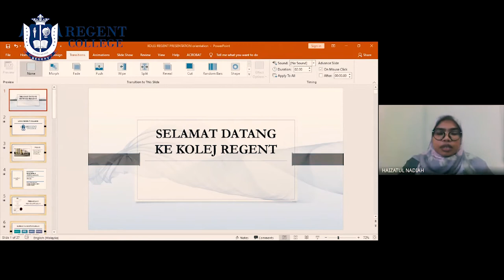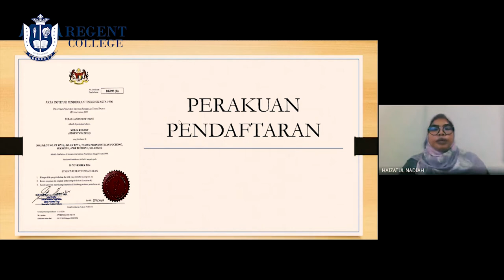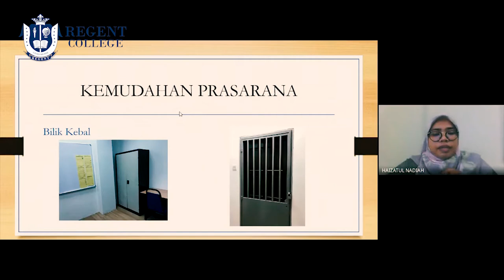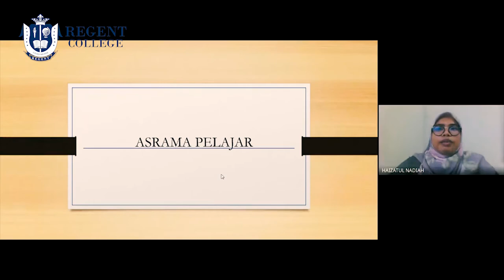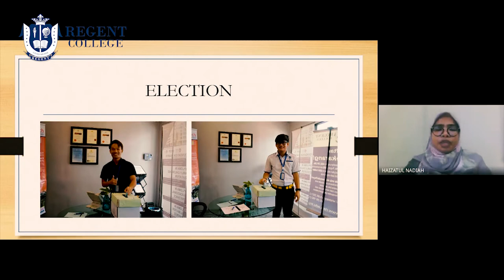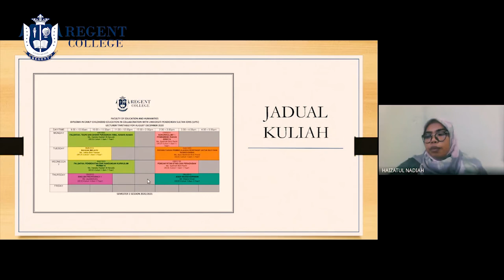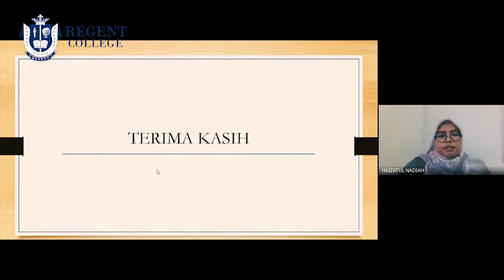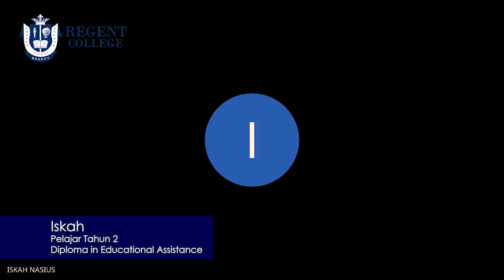Virtual Meet with New Intake 19 Nov 2020 | Regent College Orientation 2020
Virtual Meet with New Intake 19 Nov 2020, Diploma in Early Childhood Education, Diploma in Educational Assistance.

Timestamp:
03:11 Pengenalan Kolej Regent
25:44 Program GSO ( Ms Megala)
28:13 Diploma in Early Childhood Education ( Pn Atikah)
34:15 Q&A